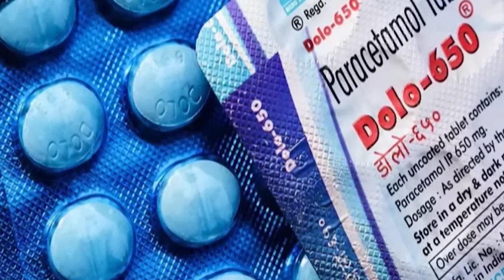Reality is India Is Saving Poor in the World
Enjoy early birds discount

The Indian pharmaceutical industry is a major player in the global market, and it is also playing a vital role in providing affordable medicines to poor Africans. Indian companies produce a wide range of generic drugs, which are copies of brand-name drugs that have come off patent. These generic drugs are often much cheaper than the brand-name drugs, and they are just as effective.

Indian pharmaceutical companies have been able to produce affordable generic drugs because of a number of factors. First, India has a large and well-educated workforce, which allows companies to produce drugs at a low cost. Second, India has a strong domestic pharmaceutical market, which gives companies a large base from which to operate. Third, the Indian government has been supportive of the pharmaceutical industry, and it has provided a number of incentives to companies to produce generic drugs.

Indian pharmaceutical companies are exporting generic drugs to all parts of the world, but they are having a particularly significant impact in Africa. The African pharmaceutical market is growing rapidly, and Indian companies are well-positioned to meet this demand. Indian companies are able to offer affordable generic drugs that are essential for treating a wide range of diseases, including HIV/AIDS, malaria, and tuberculosis.

In addition to providing affordable medicines, Indian pharmaceutical companies are also investing in Africa. Indian companies are building new factories and creating jobs in Africa. This investment is helping to boost the African economy and create a more sustainable healthcare system.

The Indian pharmaceutical industry is playing a vital role in saving the lives of poor Africans. By providing affordable generic drugs, Indian companies are helping to ensure that Africans have access to the medicines they need to stay healthy.